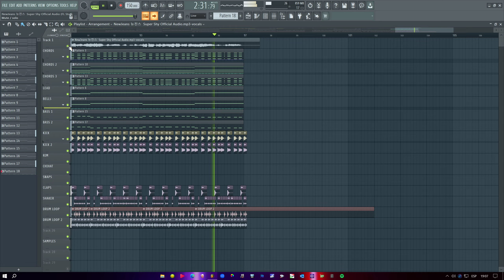NewJeans (뉴진스) - Super Shy (FL Studio Remake)